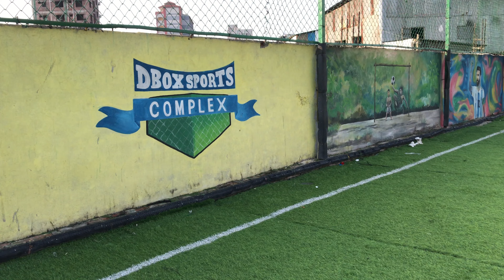DBOX SPORTS COMPLEX - Only Indoor Futsal Turf Field in Dhaka with a Swimming Pool! Wow! 🤩 ⚽️ 🏊‍♀️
DBOX SPORTS COMPLEX - One of the Best Indoor Futsal Turf Courts in Dhaka for 5-a-Side Games and the Only Indoor Futsal Turf Field in Dhaka with a Swimming Pool! Wow! 🤩 ⚽️ 🏊‍♀️

DBOX FUTSAL COURT - If you are looking for a Indoor Futsal Turf Field inside Dhaka that also offers swimming pool access for refreshment, then there’s only one such ground and that is DBOX Sports Complex, situated beside Pallabi Thana, Mirpur 12. D BOX Mirpur 12 Dhaka.

DBOX Futsal field is for 5-a-side teams. Slot fees are given below: 4000 BDT for 1.5 Hours Slot.

How can I go to DBOX Sports Complex at Mirpur Dhaka Bangladesh? Here’s the google map link of the Futsal Turf Field DBOX SPORTS COMPLEX